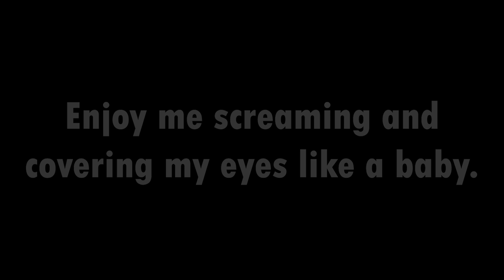*FACE REVEAL* - **SuperJD77 & lalalauren003** playing horror games w/ Lauren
It is finally time, it time for a *FACE REVEAL* - **SuperJD77 & @lalalauren003** - specifically, lol. You guys have been asking, and here it finally is. Enjoy. Here is me and Lauren playing horror games. And me, screaming and acting like a little baby.

I made my own Group on Roblox! Follow it here to get that Cat Drip you know you want! AND CAT DRIP JOGGERS HAVE FINALLY ARRIVED!